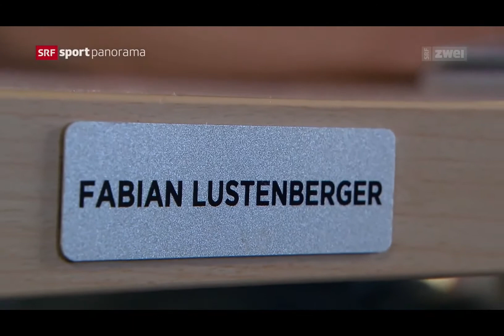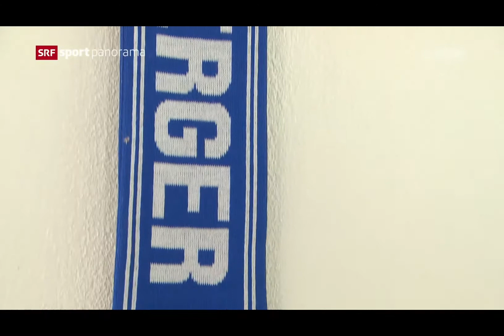Auftritt von Fabian Lustenberger im SRF Sportpanorama (16.08.2020).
Am Samstag, 16. August 2020 war Fabian Lustenberger Gast im SRF Sportpanorama. Dabei wurde auch seine Herkunft und sein Jugendverein Sportclub Nebikon besucht.